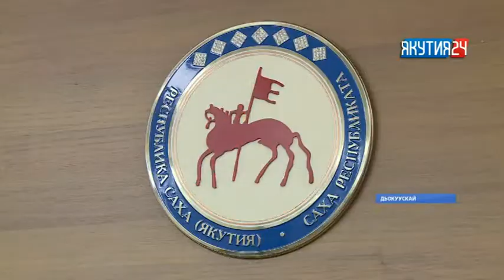Төрөөбүт тылы үөрэтиигэ туох кыһалҕа баарын Ил Түмэҥҥэ ырыттылар